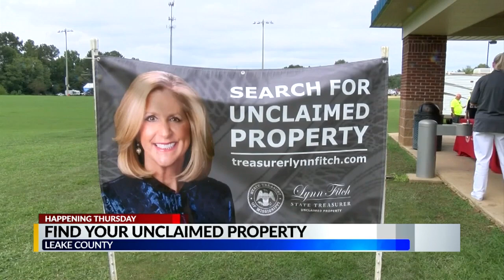Leake County property